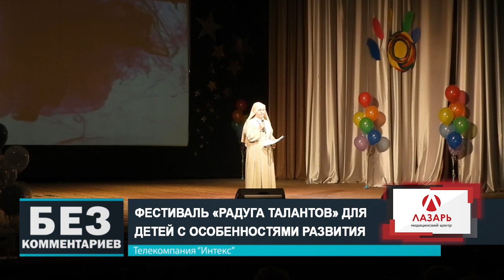Без комментариев. 13.05.23.